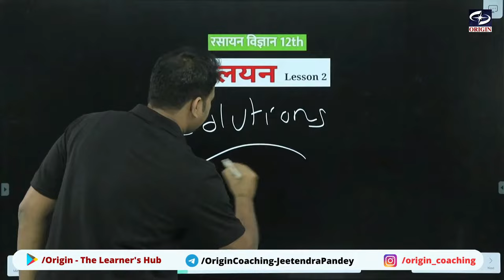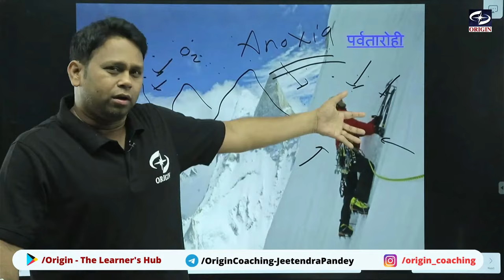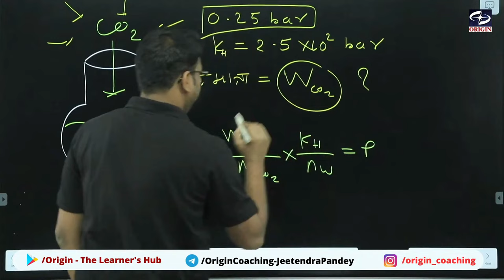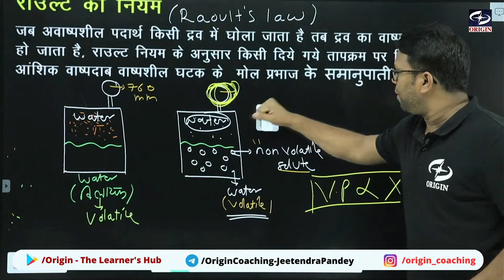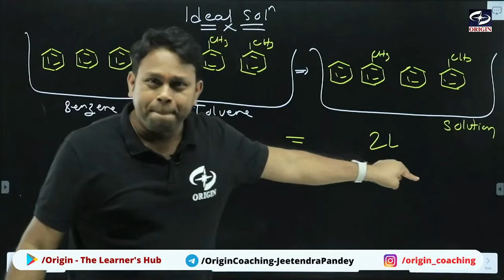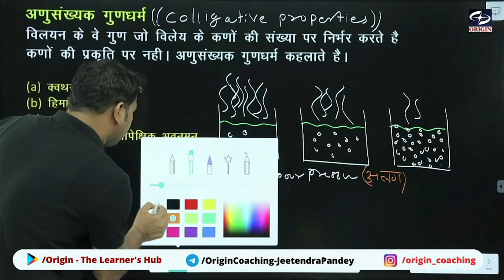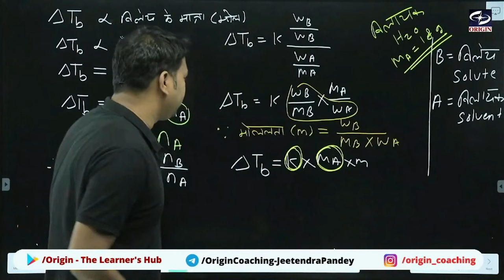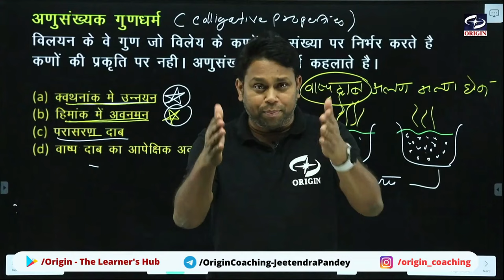विलयन Solutions | ONE SHOT | Part - 1 | कक्षा 12वी Chapter- 4 | JEE | NEET | Hindi Medium